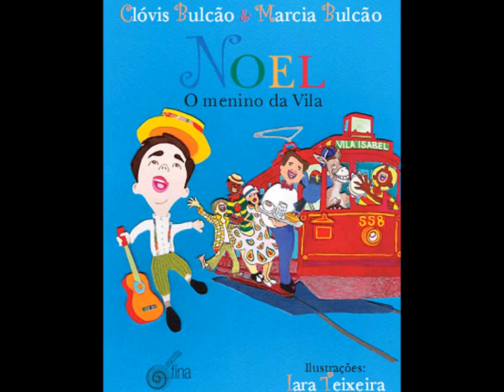Odete Amaral - FEITIÇO DA VILA - ÚLTIMO DESEJO - Noel Rosa e Vadico